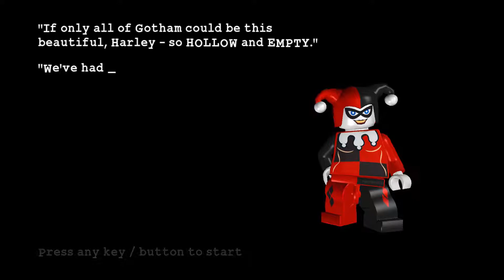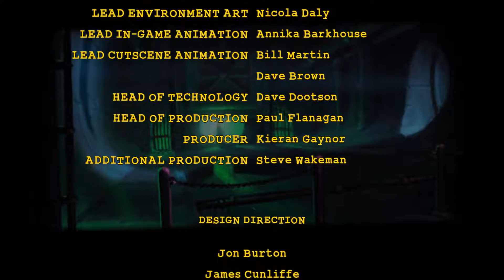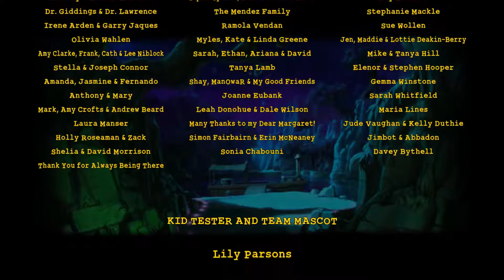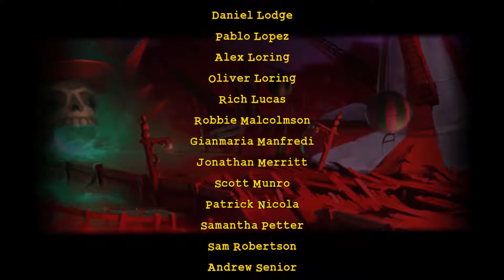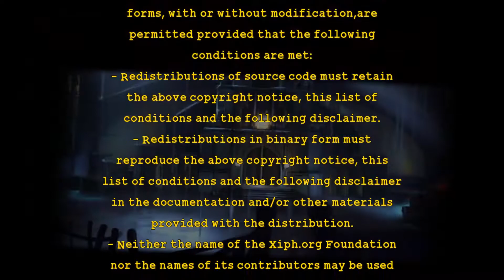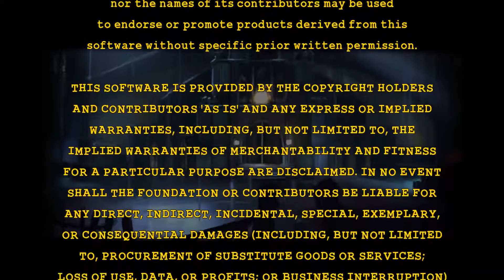[FINALE] LEGO Batman Ep. 30 Dying Of Laughter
When all the villains in Arkham Asylum team up and break loose, only the dynamic duo is bold enough to take them on to save Gotham City. The fun of LEGO, the drama of Batman and the uniqueness of the combination makes for a comical and exciting adventure in LEGO Batman: The Videogame. (From Steam)